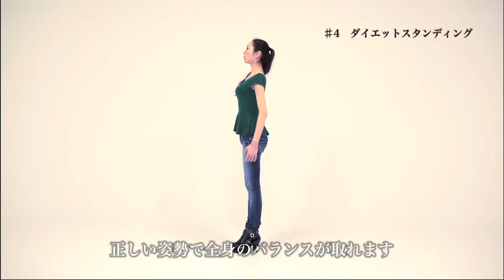ヴィーナス式ダイエット−４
学校や職場、待ち合わせなどの日常生活で、ほんの少し意識するだけでも腰回りや脚がスッキリ。なおかつ美しい立ち姿にも変化するダイエットシッティング！